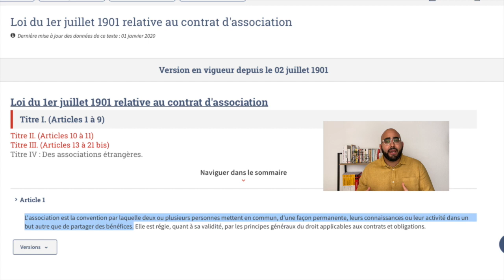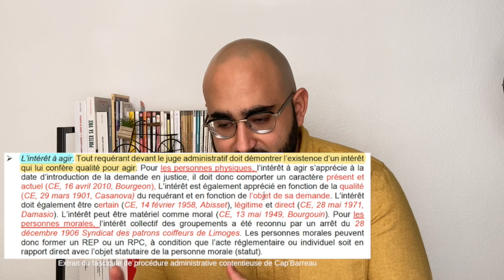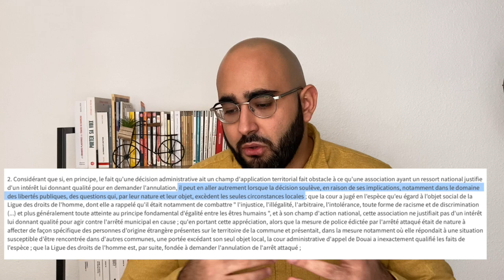L’intérêt à agir des associations devant le juge administratif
Les associations sont elles recevables à agir devant le juge administratif ?

👉 Code de réduction (-25%) pour toutes les formules comprenant au moins 4 matières et les formules pour le grand oral : RD-CB23

🎶 Crédits Audio :

👉 Musique du générique : Theprocess (Mona Island)